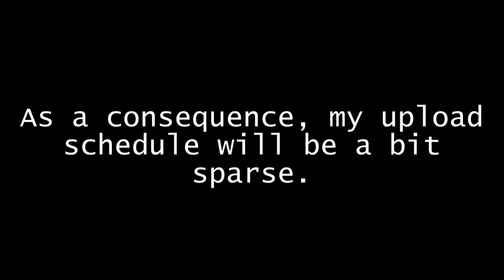A Quick Message